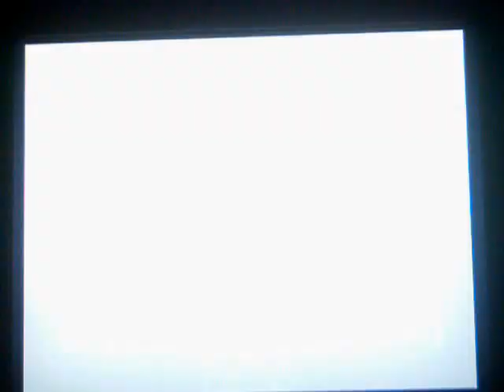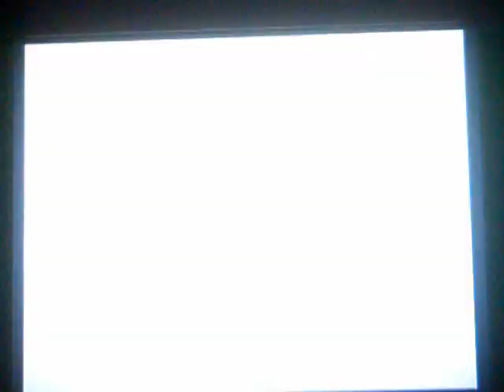Sotisha plays Fatal Frame 2 Crimson Butterfly [14]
I am the hide-and-seek MASTER!
All copyrights go to Tecmo